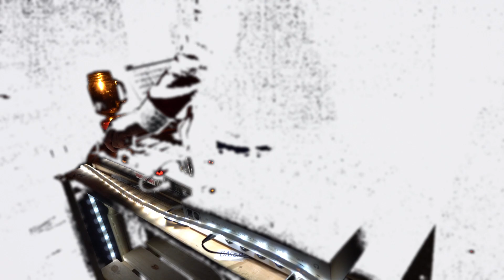Baku Come Eat My Dreams - (Lyra 8 + Zoom MS-70CDR + Massive Synths Played on Akai MPK Mini)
Baku (獏 or 貘) are Japanese supernatural beings that are said to devour nightmares. According to legend, they were created by the spare pieces that were left over when the gods finished creating all other animals. They have a long history in Japanese folklore and art, and more recently have appeared in manga and anime.

The Japanese term baku has two current meanings, referring to both the traditional dream-devouring creature and to the Malayan tapir. In recent years, there have been changes in how the baku is depicted. The traditional Japanese nightmare-devouring baku originates in Chinese folklore about the mo 貘 and was familiar in Japan as early as the Muromachi period (14th-15th century). Hori Tadao has described the dream-eating abilities attributed to the traditional baku and relates them to other preventatives against nightmare such as amulets. Kaii-Yōkai Denshō Database, citing a 1957 paper, and Mizuki also describe the dream-devouring capacities of the traditional baku.

From the SOMA Laboratory Website about the Lyra 8:

Welcome to the world of sound of LYRA-8, the unique organismic analogue synthesizer designed by Vlad Kreimer. “Organismic” means that LYRA uses some principles that lie in the base of living organisms. The way how LYRA’s modules interacting between each other and the behaviour of the instrument resembles a live conversation.

LYRA-8 is based on eight generators, which will be referred to as voices. Their design is not like a traditional subtractive synthesis VCO. Instead of having a linear or logarithmic dependency on control voltage, they resemble the tone generators in old electric organs. Hence the use of the term “voices” instead of “VCOs”. Lyra uses non-linearity a lot, and the voices are constructed in such a way that allows for non-linearity to express itself.

The voices are divided into four pairs (12, 34, 56, 78). All the pairs are divided in two groups, with two pairs in each (1234, 5678), creating tree-like structure.

The voices can function either in an electric organ mode or in an FM synthesis mode with each of the voices and its envelope acting as a separate FM operator. The voice’s impact on FM synthesis will decrease along with the decay of its envelope.

LYRA-8 also has the next blocks:

The HYPER LFO is a complex low-frequency generator, whose waveform is synthesized from two simple LFOs by summation or multiplication of their frequencies. It also has a sync mode. The LFO can modulate the selected pairs of voices and the MOD DELAY.

The MOD DELAY consists of two lines of delay with cross-feedback and a special architecture that enables resonance between the two lines. Each line’s delay time can be individually modulated from various sources, including external ones. The delay has a unique possibility of self-modulation where the output signal modulates the delay sample rate, creating cool effects.

The DISTORTION is last in the chain, after the delay. It enables the delay to also influence the distortion.

For all its experimental character, LYRA is a professional instrument. Its output dynamics and frequency response are balanced and ready for a live performance or studio recording without any additional processing.

Key Words for YouTube robots:
DECIMA1 DECIMA decima decima1 1 decimal one synth synthesizer drone  music industrial atmospheric post dark ambient effects gate noise wave creepy surrealist experimental live jam session performance improvisation improvise analog instrumental sustained space sound sounds deep loop feedback space outer weird alien crazy doom track tracks analog odd alien organismic instruments machine creepy loop looping melody note notes tone tones vibration harmony tranquil calm calming serenity sad intense intensity bass sub low slow full pitch change forza musical texture polyphony drawn out Baku Come Eat My Dreams - (Lyra 8 + Zoom MS-70CDR Pedal + Massive Synth Played on Akai MPK Mini) DECIMA1
DECIMA
one
synth
synthesizer
drone
music
industrial
atmospheric
atmospherical
post
dark
ambient
sound
effects
gate
noise
wave
creepy
surrealist experimental live jam session performance improvisation analog instrumental sustained space sound sounds deep loop feedback phone space outer weird alien russian lyra 8 SOMA laboratory organismic pedal Zoom MS 70CDR MultiStomp Chorus Delay Reverb Massive Synth candle Akai MPK
Mini Baku Come Eat My Dreams